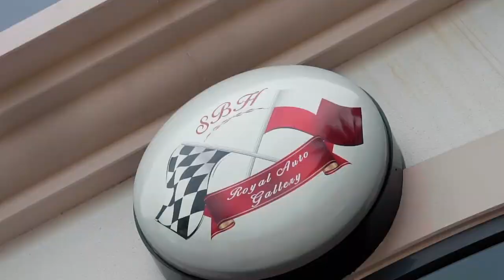Arabian Gazelles - 1st All women Supercar Club in the World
We are a global network of empowered women. Our passion for supercars unites us.